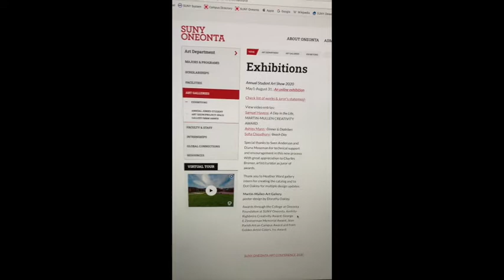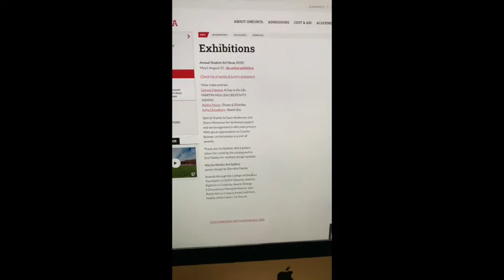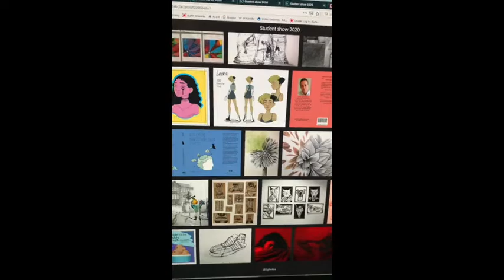Director of the Martin-Mullen Art Gallery, Tim Sheesley, introduces the 2020 Annual Juried Art Show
Director of the Martin-Mullen Art Gallery, Tim Sheesley, introduces the 2020 Annual Juried Art Show at SUNY Oneonta. Due to the COVID-19 outbreak, this event has been moved online.